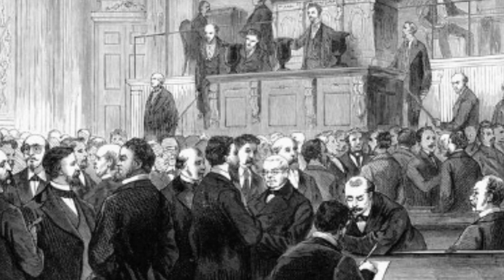Ep 3 Batalha de Mulhouse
A Batalha de Mulhouse (ou Mülhausen), também chamada de Batalha de Alsácia (em francês: Bataille d'Alsace), que começou em 9 de Agosto de 1914, foi uma batalha da Primeira Guerra Mundial entre os exércitos da França e do então Império Alemão (atual Alemanha). A batalha era parte de uma tentativa francesa de recuperar a província de Alsácia, que tinha sido cedida ao Império Alemão após a derrota da França para a Prússia e outros estados alemães independentes na Guerra Franco-Prussiana em 1870. Desde então, a França tinha o objetivo de recuperar a Alsácia-Lorena. A batalha acabou em derrota, com uma retirada total de soldados em 10 de agosto em direção à Belfort, liderados pelo general Louis Bonneau. Fontes e